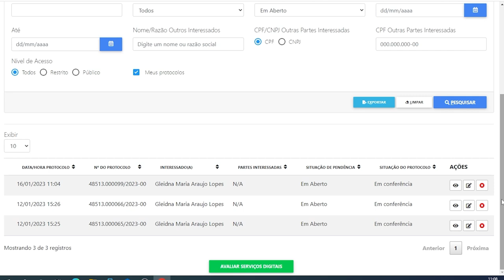Protocolo Digital da ANEEL: Resolver Pendências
Conheça o novo Protocolo Digital da ANEEL – mais ágil, simples e completo para aqueles que precisam enviar documentos à Agência.